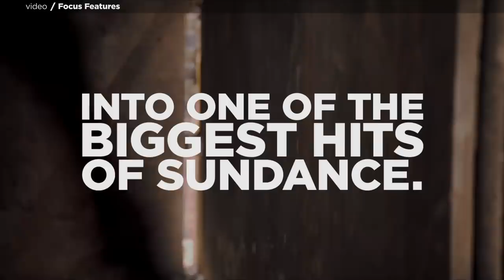How a First-Time Director Made One of Sundance’s Biggest Hits (Nerdist News Edition)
Paris-based filmmaker Laure de Clermont-Tonnerre made her directorial debut at this year’s Sundance with The Mustang, and it was one of the best surprises of the entire show. Dan chats with the first time award winning director on this Nerdist News Edition!